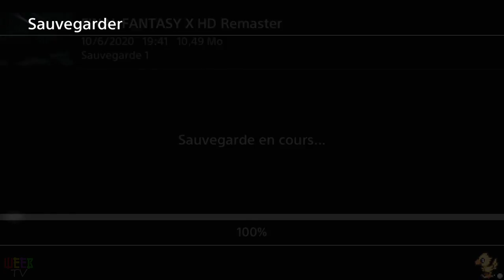087 - Reverse Marathon - Final Fantasy X partie 1